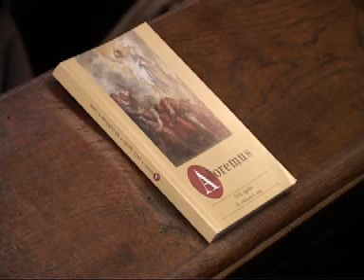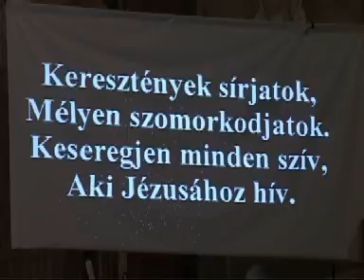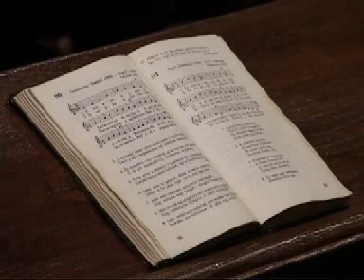Nagycsütörtök, szentmise, 2012.04. 05.wmv